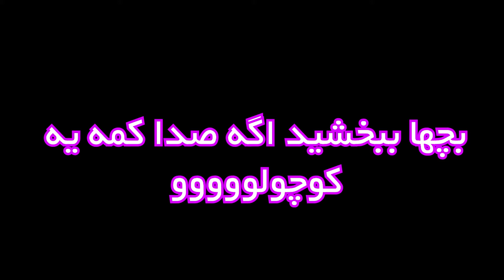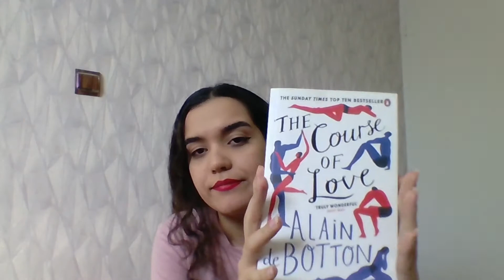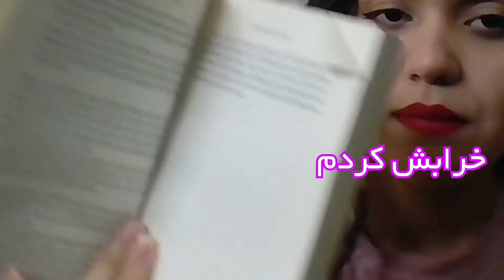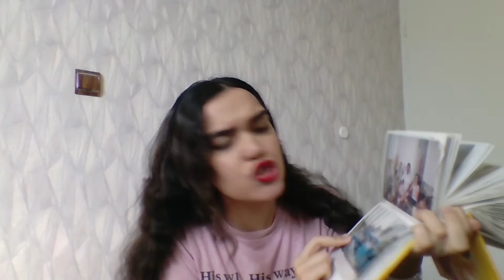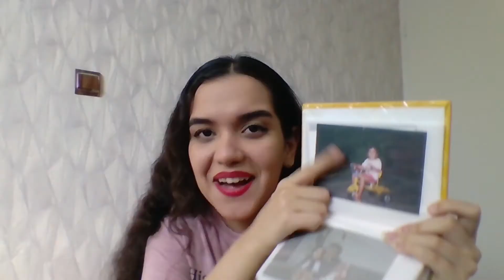اگه نمیدونی چطوری حالت رو خوب کنی این ویدیو رو ببین🌼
✔SUPPORT ME✔

✔SUPPORT ME✔

✔SUPPORT ME✔

✔SUPPORT ME✔